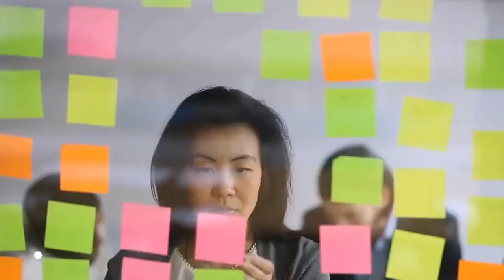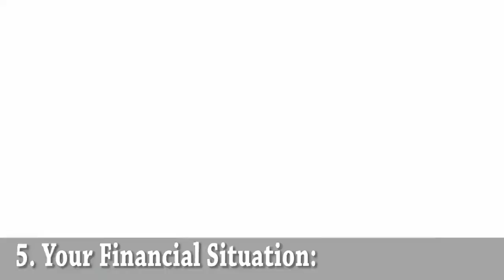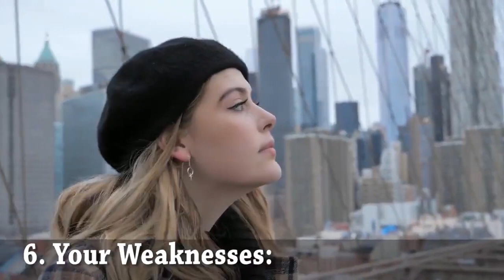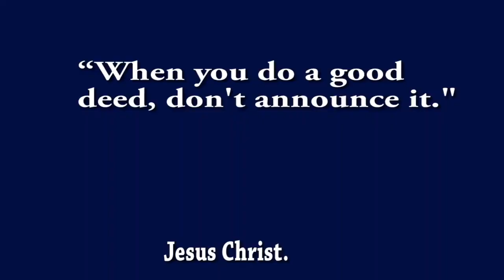10 Things You Should Keep To Yourself